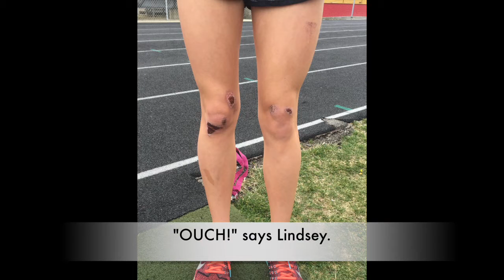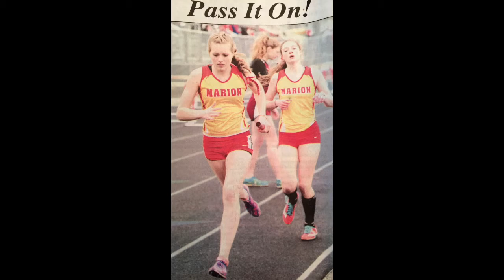Marion Track & Field 2016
This is a video capturing highlights of the Marion HS Track & Field season of 2016. I used the following music for the video:  Try Everything by Shakira, Fight Song by Rachel Platten, and Move Out and Movin by MK2.  This video is dedicated to our seniors who I have enjoyed working with so very much.